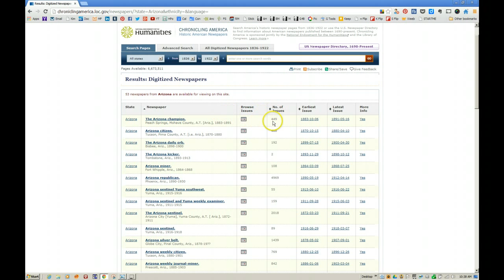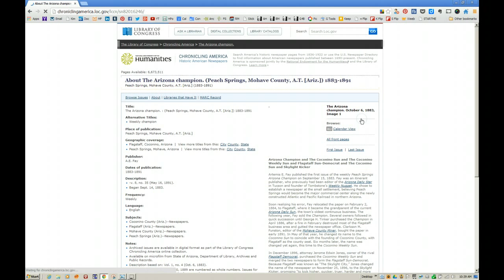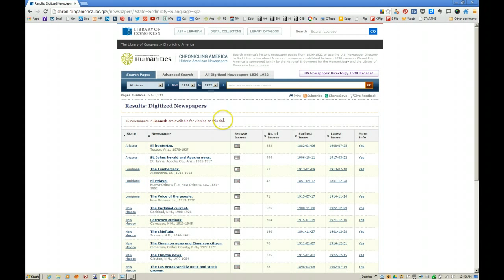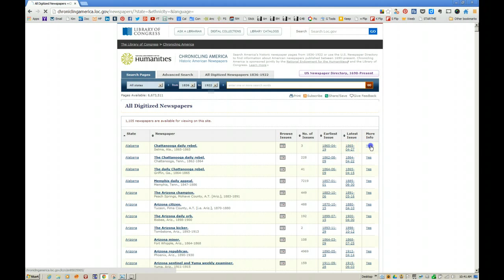How to Use Chronicling America - Part 2 - Find Digitized Newspapers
The Library of Congress' Chronicling America site is wonderful for finding American newspapers and articles.

In the second of a 3 part series, this part concentrates on finding all of the newspapers that have been digitized in the collection.